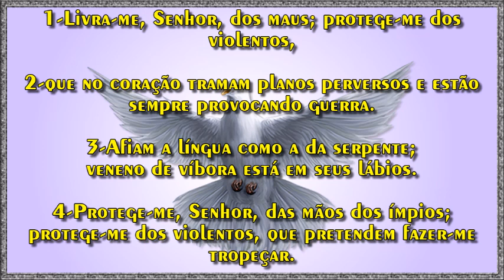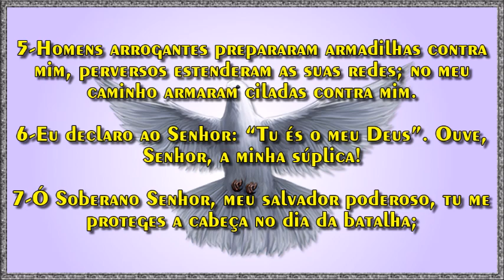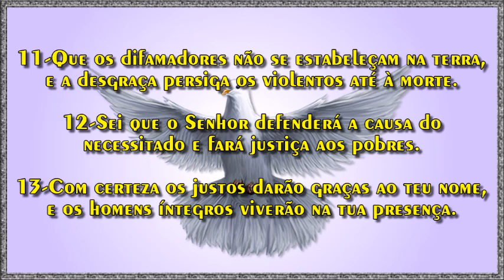Salmo 140:1-Livra-me, Senhor, dos maus; protege-me dos violentos,